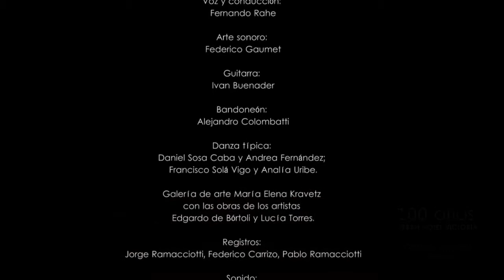Gran Hotel Victoria Silbando